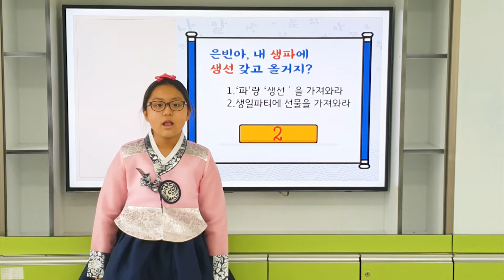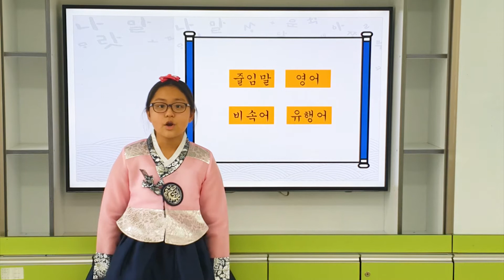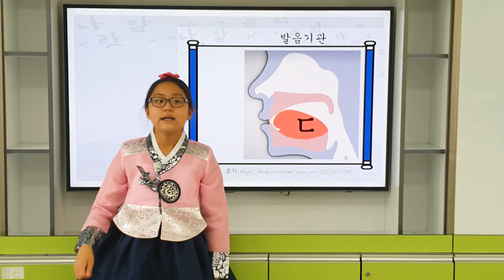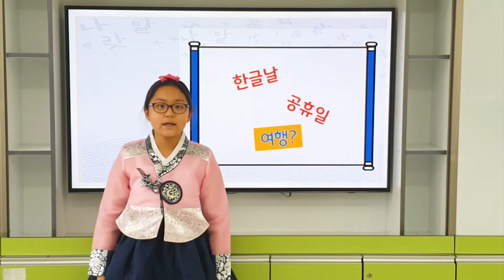10회 동양일보 '우리말글겨루기 대회' 말하기 부문 으뜸상 수상 영상